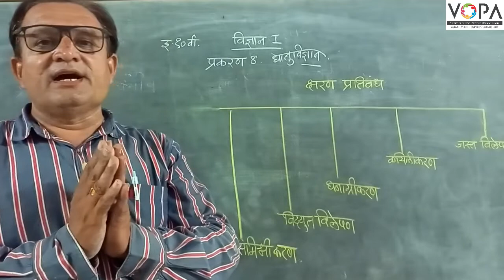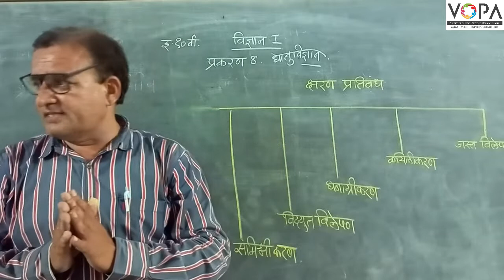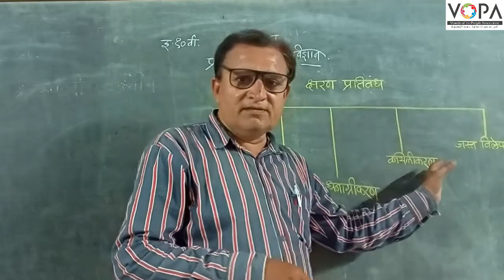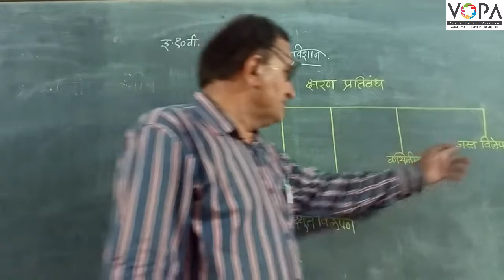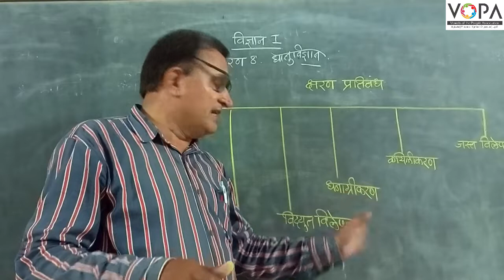१० वी | विज्ञान १ | पाठ क्र. ८ | धातुविज्ञान | V1 | VSchool